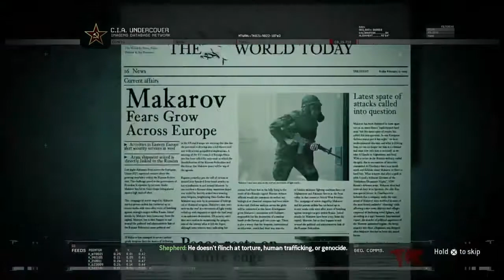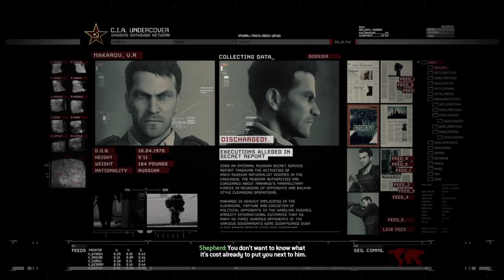Call of Duty®: Modern Warfare® 2 no Russian [brutal kill mission]